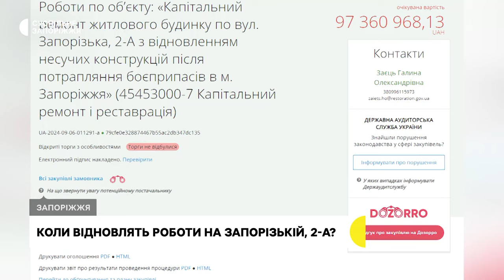Яка ситуація з відновленням будинку на Запорізькій, 2-А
Живуть в пошкодженому після обстрілу будинку й можуть залишитися без опалення. Ірина Добровольська — мешканка багатоповерхівки на Запорізькій 2-А, в яку торік у березні влучила російська ракета. Жінка каже: разом із сусідами можуть залишитися без тепла, адже під час відновлення будинку, яке розпочали на початку року, тут демонтували труби. А влітку — роботи призупинили. Коли їх відновлять — з’ясовували кореспонденти Суспільного.